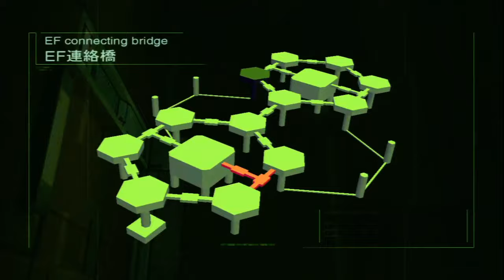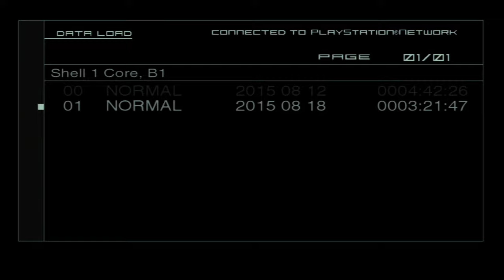Naked Cartwheel Edition P2